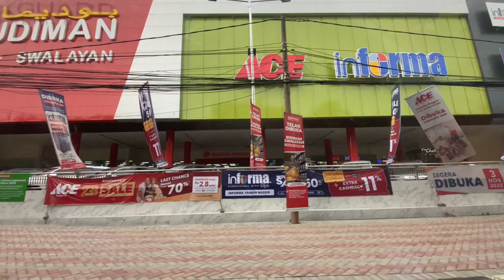Spot belanja baru di Taman Yasmin Bogor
Spot belanja baru di Taman Yasmin Kota Bogor.
Budiman swalayan, Ace Hardware, Informa, dan lain-lain